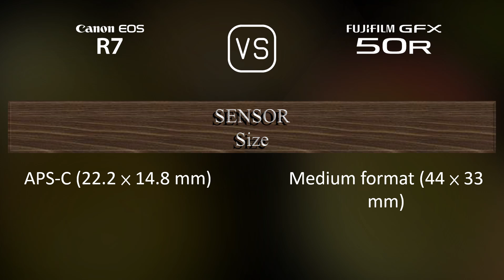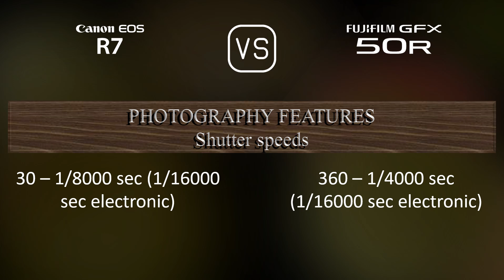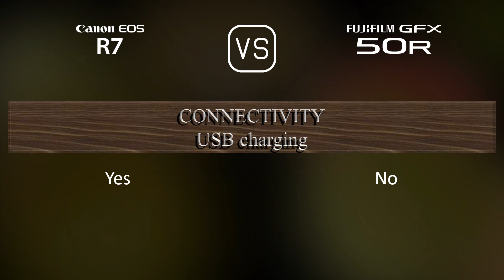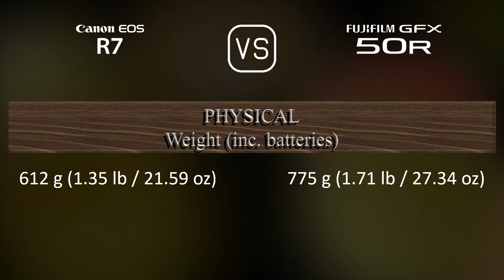Canon EOS R7 vs. Fujifilm GFX 50R: A Comparison of Specifications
This video overviews the Canon EOS R7 and the Fujifilm GFX 50R in a parallel comparison of specifications.

00:25 LAUNCH
00:33 BODY
00:40 SENSOR
01:01 IMAGE
01:16 OPTICS & FOCUS
01:41 SCREEN
01:58 VIEWFINDER
02:13 PHOTOGRAPHY FEATURES
03:06 VIDEOGRAPHY FEATURES
03:20 STORAGE
03:24 CONNECTIVITY
03:49 PHYSICAL
04:07 MISC